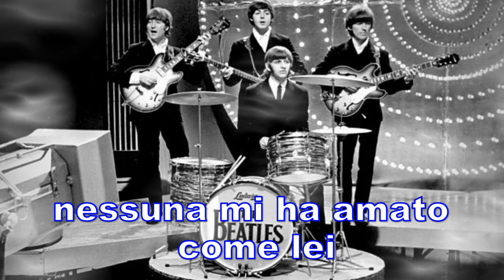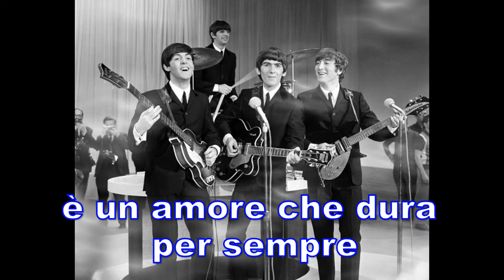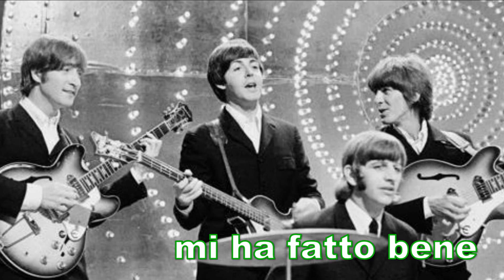the Beatles - don't let me down (sottotitoli in italiano)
Don't let me down, don't let me down
Nobody ever loved me like she does
Oh, she does, yeah, she does
And if somebody loved me like she do me
Oh, she do me, yes, she does
I'm in love for the first time
Don't you know it's gonna last
It's a love that lasts forever
It's a love that had no past
And from the first time that she really done me
Oh, she done me, she done me good
I guess nobody ever really done me

Non deludermi, non deludermi
Nessuno mi ha mai amato come lei
Oh, sì, sì
E se qualcuno mi amasse come lei
Oh, lei mi fa, sì, lei lo fa
Sono innamorato per la prima volta
Non sai che durerà
È un amore che dura per sempre
È un amore che non ha passato

E dalla prima volta che mi ha davvero fatto
Oh, mi ha fatto, mi ha fatto bene
Immagino che nessuno mi abbia mai fatto davvero